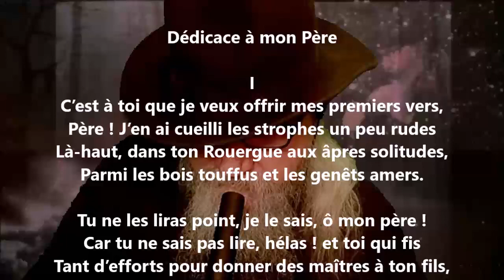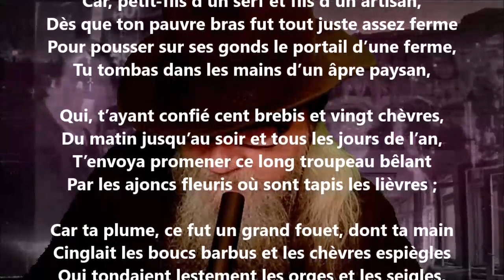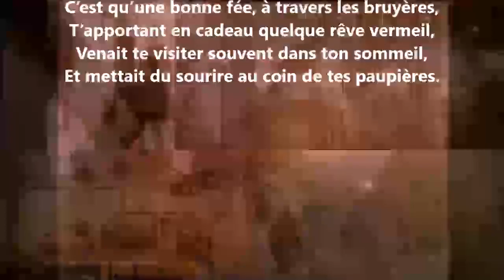Dédicace à mon père I - François Fabié lu par Yvon Jean